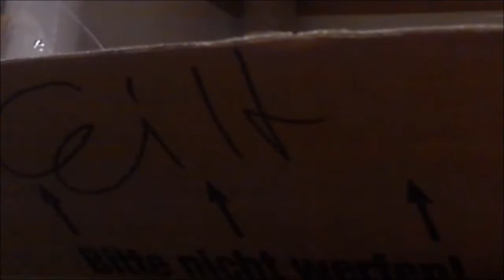Metro Simulator 2019 nach Updates Erste Fahrten